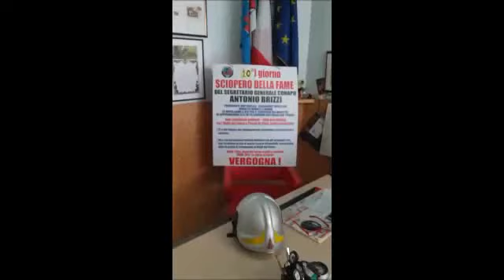08/06/2017: proteste & sciopero fame Brizzi (CONAPO) - chiarimenti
08/06/2017:  proteste & sciopero fame Brizzi (CONAPO) - chiarimenti